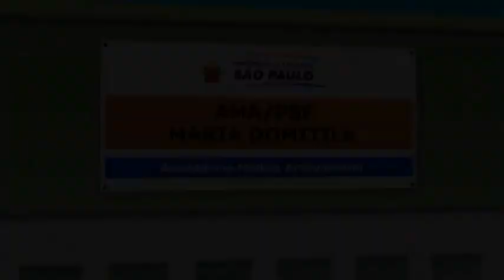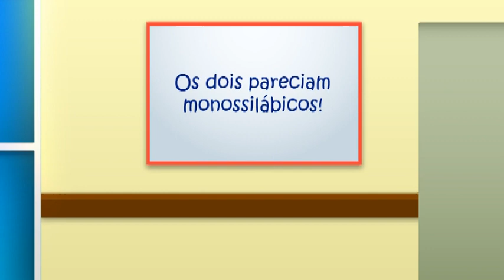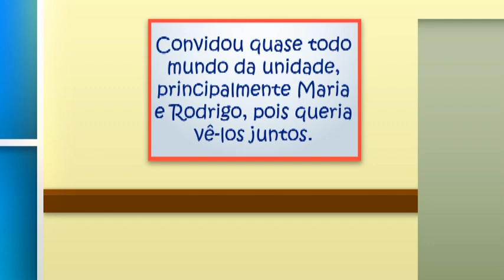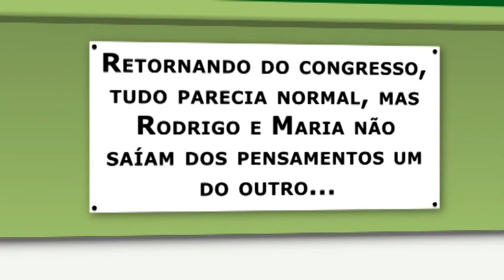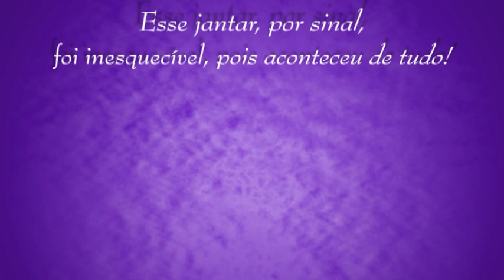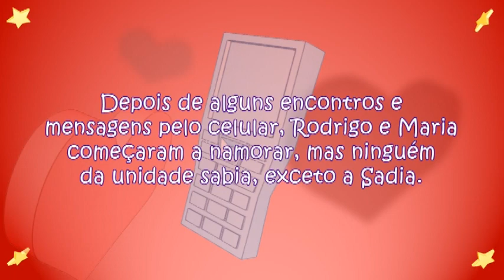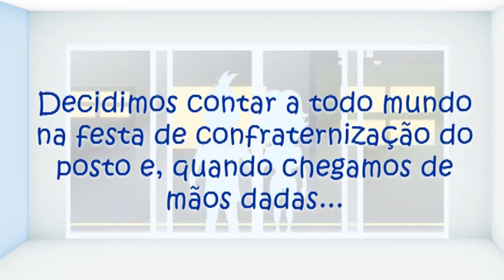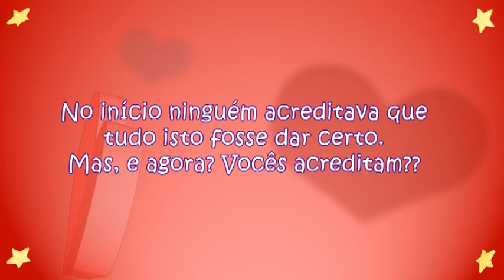Maria e Rodrigo - Retrospectiva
Retrospectiva para o casamento de Maria e Rodrigo.

Animado com Flash e After effects. Desenhos no Illustrator.